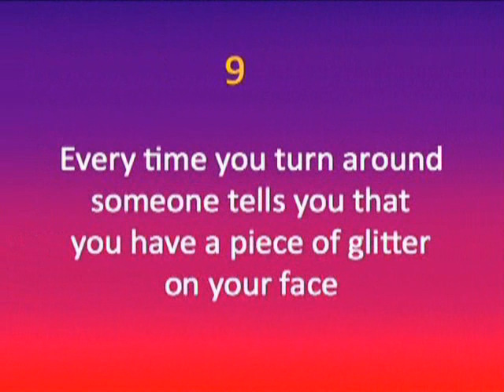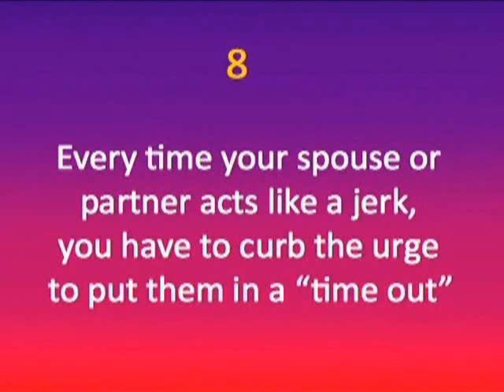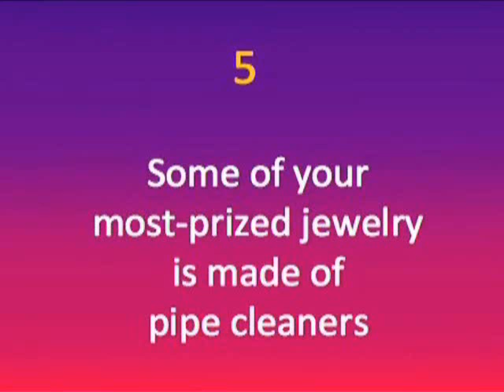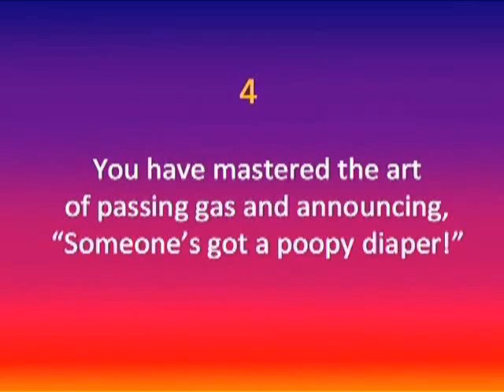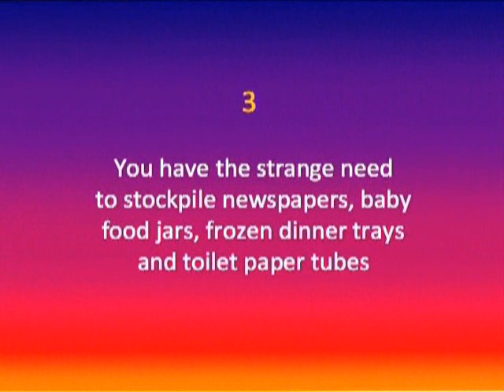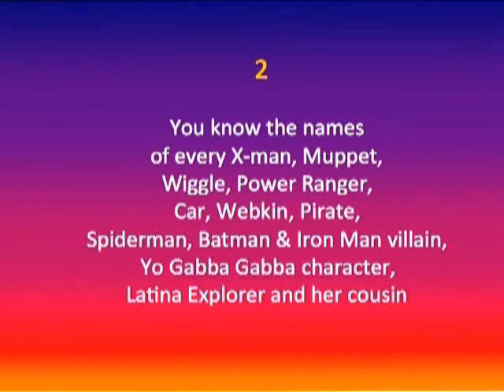"Top Ten Signs You're An Early Childhood Educator" Keynote - Richard Cohen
From Richard's keynote address "Early Childhood Professionals: The Heroes of Our Time".  Enjoy!

to learn more about how Richard can enliven, entertain and educate your conference audience.

Enjoyed the "Top Ten Signs"?

You can find Richard's fun and inspiring "Zen and the Art of Early Childhood Education" page on Facebook - Like today!

Watch the entire inspiring 60 minute keynote address as Richard shares his story, interacts with his audience and gets a conference of teachers, caregivers and directors singing, laughing, reflecting and learning. Please visit richardcohen.com to view it now!